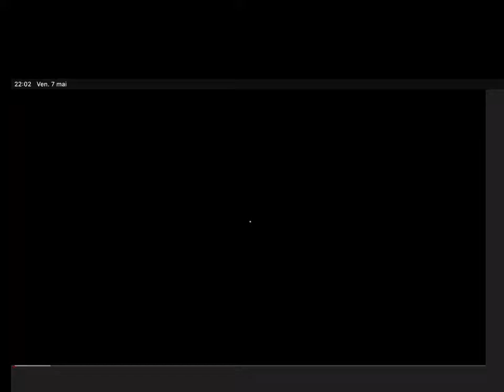T4M Ruby Pink of Doom Logo Request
This is Parody of Noob Of Doom Logo